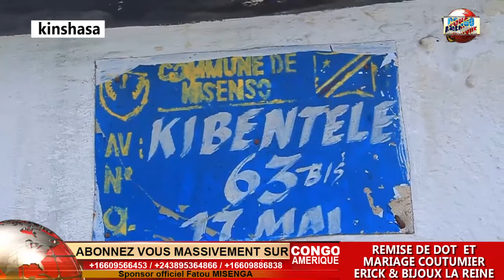REMISE DE DOT ET MARIAGE COUTUMIER DE ERICK & BIJOUX LA REINE